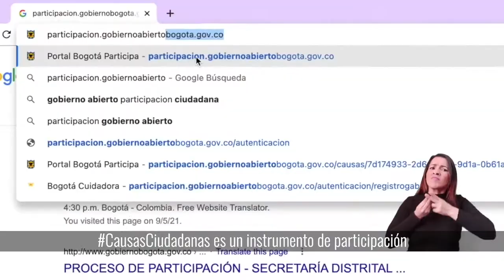¿Qué son las CausasCiudadanas y cómo puedes participar?